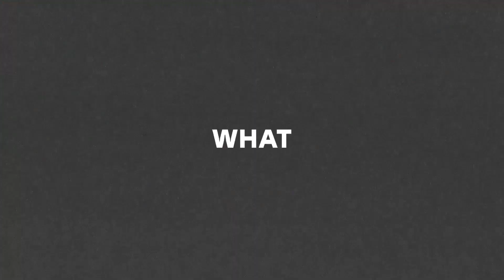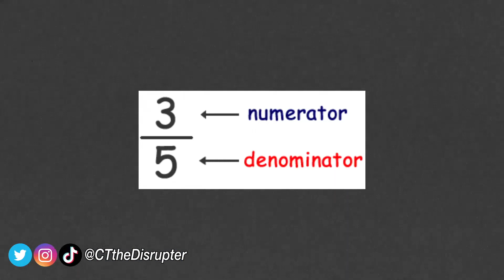The Truth about ROAS: Why It's Not the Ultimate Indicator of Success When Running Ads on Facebook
Far too often, people are led to believe that Return on Ad Spend (ROAS) is the ultimate indicator of success. However, ROAS is fundamentally flawed. It's a simple ratio – attributed revenue divided by spend – but its simplicity is misleading. The attributed revenue, the numerator, is not reliably tracked nor accurately represented. This lack of reliable data can lead to misguided business decisions. Meanwhile, the ad spend, the denominator, lacks contextual accuracy, making it challenging to assess the true value of advertising efforts. It's crucial to recognize these shortcomings and avoid relying solely on ROAS for measuring success.

Similarly, the concept of New Customer Cost per Acquisition (NCPA) is also flawed. Focusing solely on the cost to acquire a new customer overlooks the vital aspects of customer retention and lifetime value. While attracting new customers is essential, it's equally important to nurture existing customer relationships and encourage repeat purchases. Retaining loyal customers can often be more cost-effective than constantly acquiring new ones. To capture a more comprehensive view of acquisition costs, it's recommended to embrace the Blended Cost Per Acquisition (CPA) metric. This metric considers the cost to secure all transactions, not just those from new customers. By focusing on fostering profitable, long-term customer relationships, businesses can achieve sustainable growth.